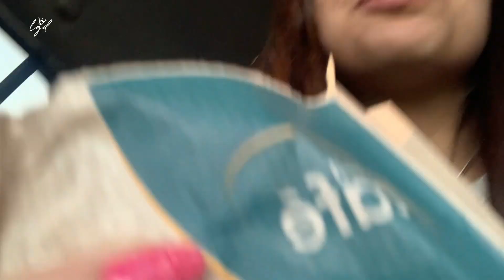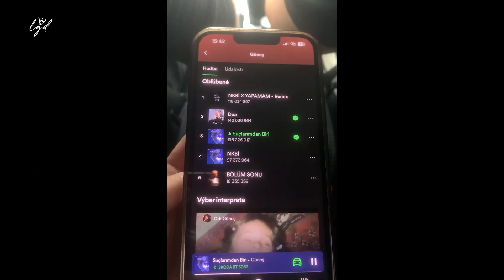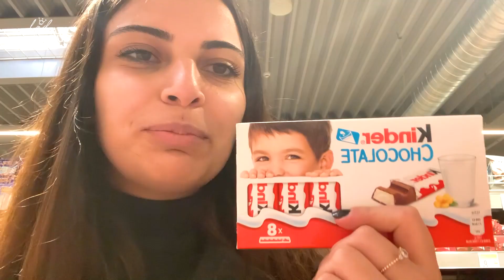I was there 2, Slovakia 🇸🇰 2024 February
It was a lovely experience with lovely people.